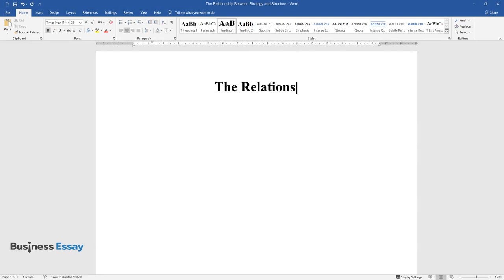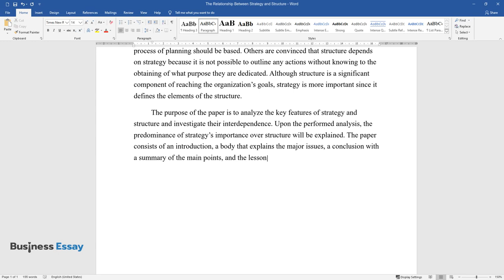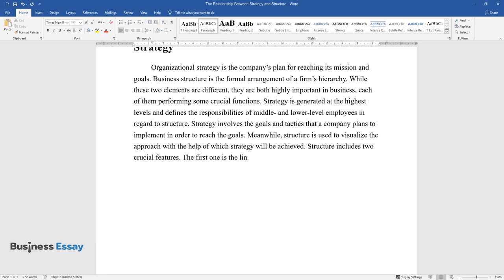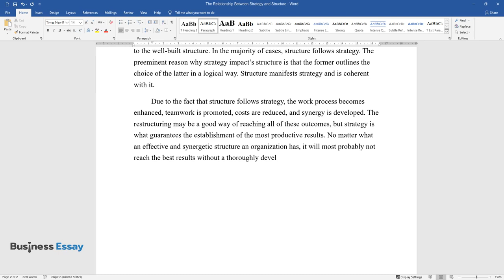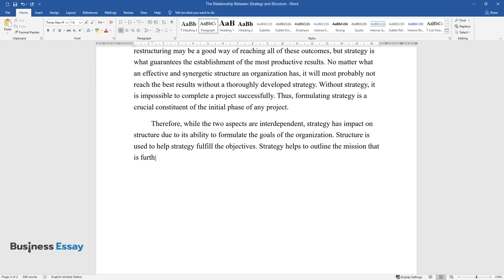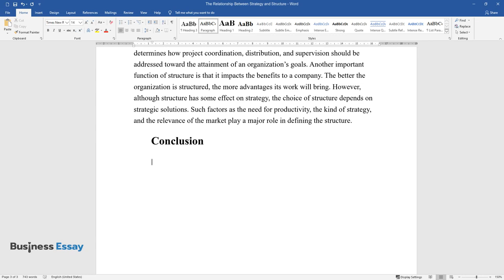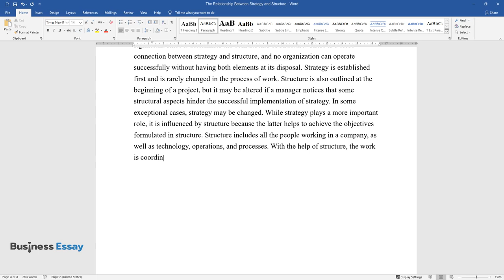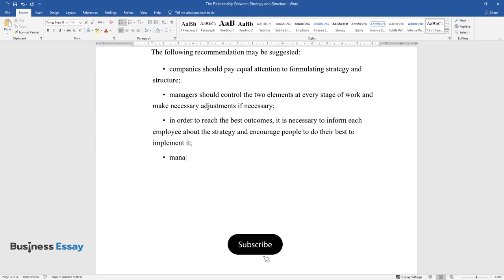The Relationship Between Strategy and Structure - Essay Example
📝 Essay description: The connection between organizational structure and strategy has always been one of the most debatable questions in business.

ℹ️ Subjects: Business Strategy
ℹ️ Words: 1109
ℹ️ Pages: 4

📚 Reference list:
Galbraith, J. R. (2014). Strategy, structure, and process at the business unit and enterprise levels (3rd ed.). San Francisco, CA: Jossey-Bass.
Hrebiniak, L. G. (2013). Making strategy work: Leading effective execution and change (2nd ed.). Upper Saddle River, NJ: Pearson Education.
Jia, F., Orzes, G., Sartor, M., & Nassimbeni, G. (2017). Global sourcing strategy and structure: Towards a conceptual framework. International Journal of Operations & Production Management, 37(7), 840-864.
Kavale, S. (2012). The connection between strategy and structure. International Journal of Business and Commerce, 1(6), 59-70.